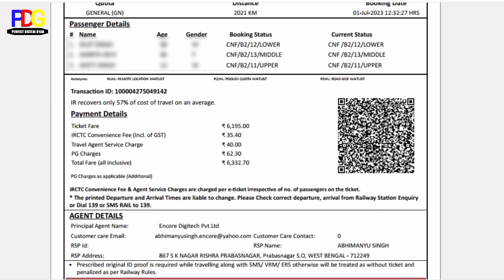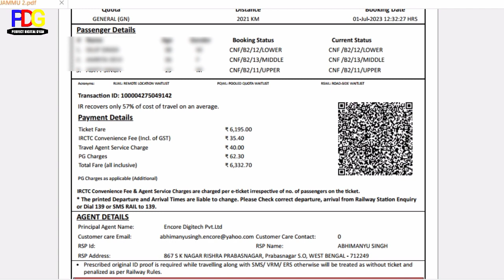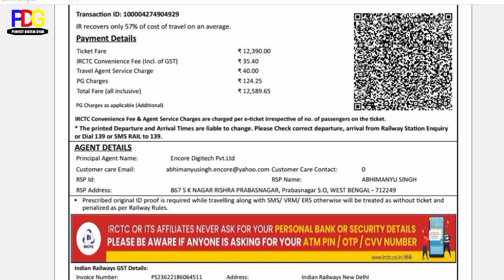भारतीय रेलवे अपने irctc agents पर ध्यान क्यों नहीं देती | Irctc Authorised Agents| Railway Agent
Hello Friends 🙏🙏🙏🙏
Railway ticket booking agent
Agent ticket booking
भारतीय रेलवे अपने एजेंटों पर ध्यान क्यों नहीं देती
Irctc agent
Irctc Authorised Agents
Train ticket booking agent
Ticket Booking Agent
Railway ka Agent kaise bane
Railways ka Authorised Agents Kaise bane
Agent I'd kaise milegaa
railway ka agent kaise bane free me
irctc ka authorised agent banane mey kitna Paisa lagta hai
Irctc ka authorised agent kon sa company best hai
kon sa best hai irctc agent banane ka liya
IRCTC authorised agent banana bilkul sahi nahi hai
ticket book karne ka lia kon sa company best hai
Travel Agent Service Charge Rs 20 Non AC
Travel agent Service Charge Rs 40 Ac
Travel Agent Service Charge